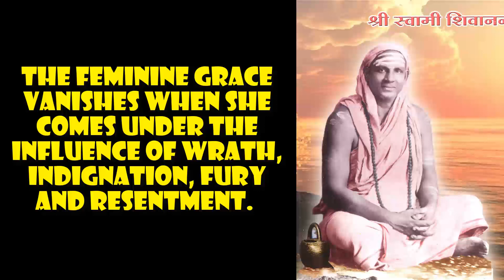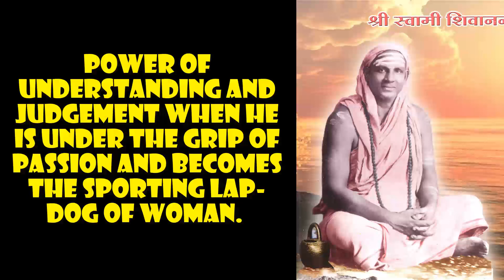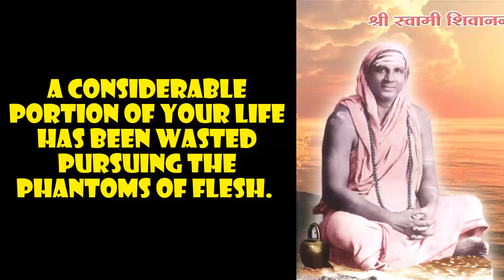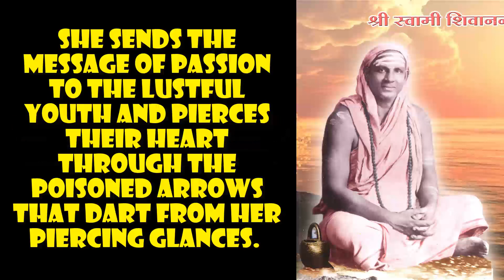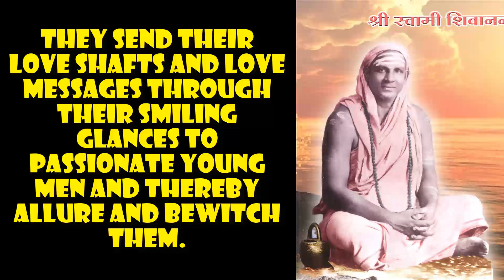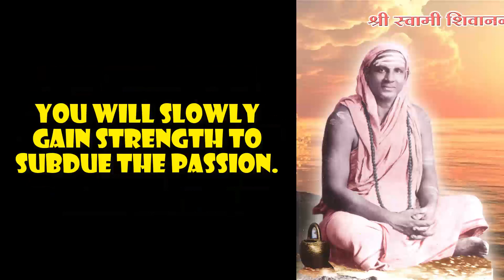All women would have become Miras,Madalasas & Sulabhas had it not been for this vilest nature of man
All women would have become Miras, Madalasas and Sulabhas had it not been for this vilest nature of man. - Swami Sivananda